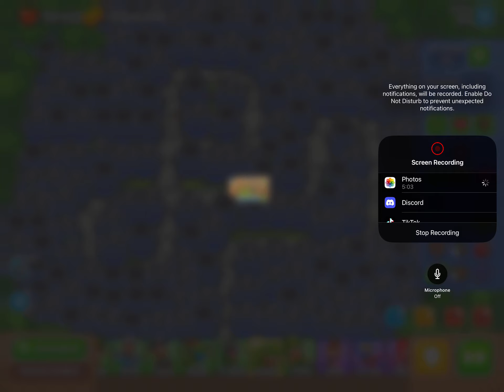this took me so long in bloons td 6